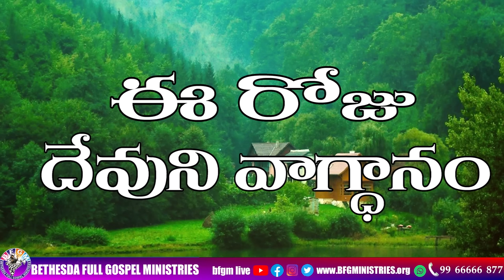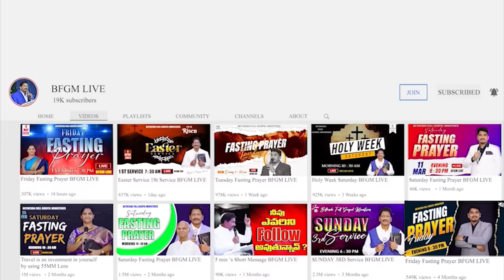Today's promise 12.10.2023 | BFGM LIVE